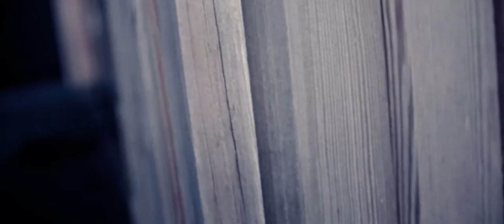ZARA 2017 "Blue Velvet" Fashion Movie 2017 Model: Natalia Chmielik (Weiss) VIDEO HD 1920x1080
Model: Natalia Weiss (Natalia Chmielik) / Rebel Models
Cinematography: Kamil Keenan
dress by ZARA
Video by Kamil Keenan